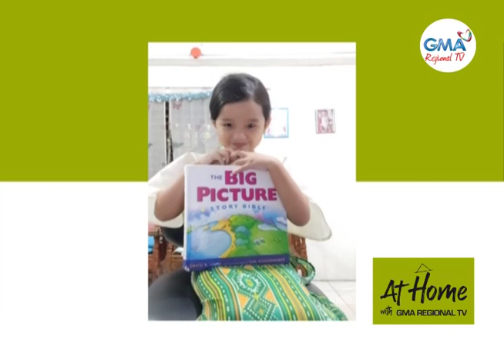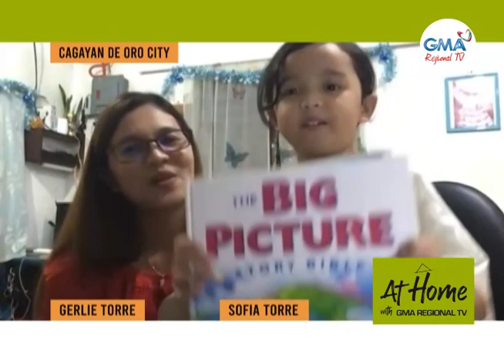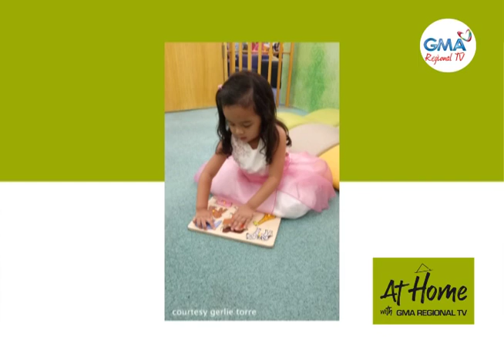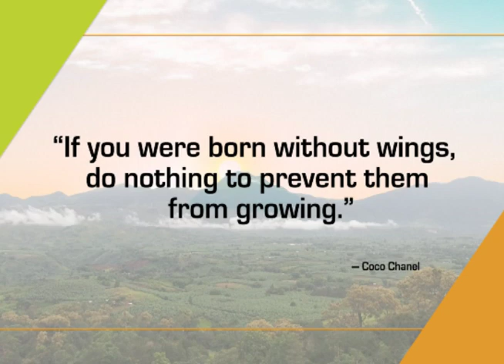At Home with GMA Regional TV: December 20, 2021